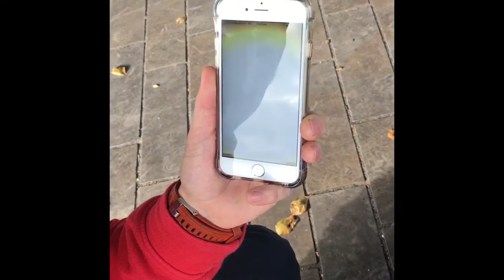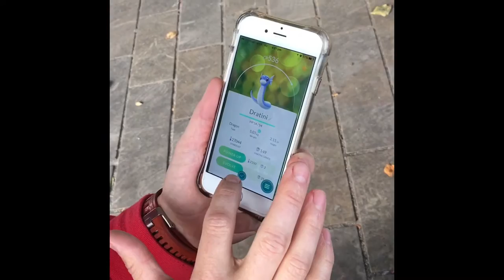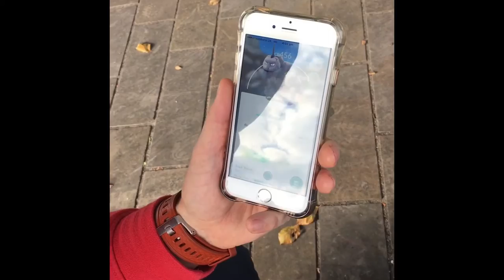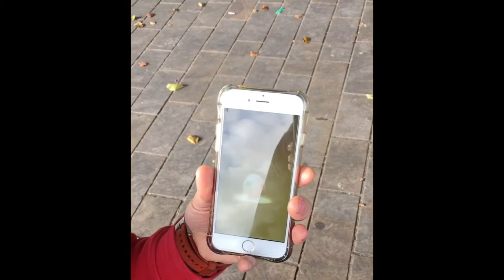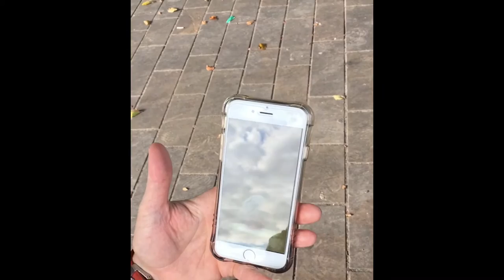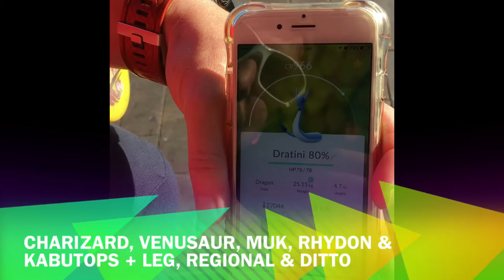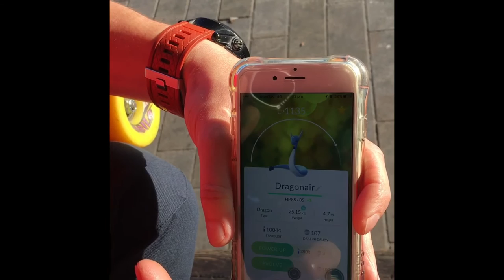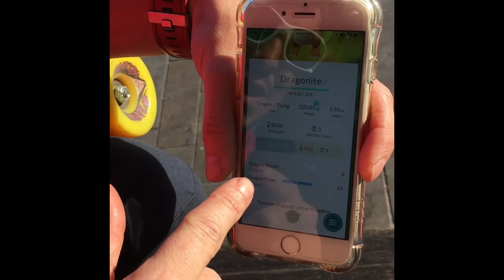POKÉMON GO DAILY EPISODE 1 - CHANNEL LAUNCH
Welcome to Episode One of The Mythic Booster Channel. This is where it begins, 9 x 10k egg hatch, where we play, the people, cool evolutions & much, much more.

On the Mythic Booster Channel we give you the BEST  Pokemon GO tips and tricks, Pokemon GO news, Pokemon GO Updates, Pokemon GO gameplay, Pokemon GO info, Pokemon GO leaks, Pokemon GO life hacks, How to Pokemon GO and TOP 10 of everything Pokémon GO as well as other table top gaming stuff.

GAMEPLAY MUSIC - Feeling Good & Victory